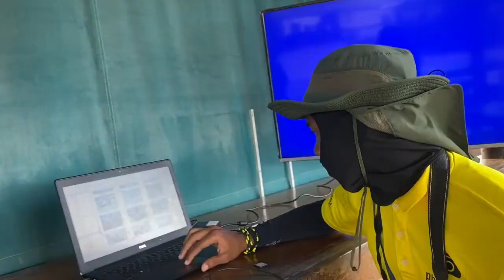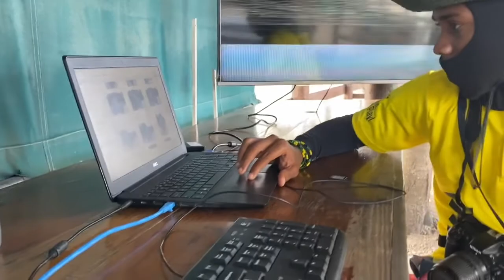THIS IS YOUR SIGN TO BOOK THAT TRIP TO JAMAICA | HORSEBACK RIDING | ATV RIDING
TOOK A TRIP TO MONTEGO BAY JAMAICA AND IT WAS THE BEST DECISION I’VE MADE 🇯🇲❤️‍🔥
TAKE THAT TRIP ! YOU DESERVE IT 😘
If you need motivation just let me know and Ima yell at you to BOOK IT ! Lmaooo

✨HOTEL OCEAN EDEN ADULTS ONLY

JAMAICA ALL INCLUSIVE RESORT
THINGS TO DO IN JAMAICA
THINGS TO DO IN MONTEGO BAY JAMAICA
ATV AND HORSE BACK RIDING IN JAMAICA
ALL INCLUSIVE ADULT ONLY RESORT
JAMAICA VLOG